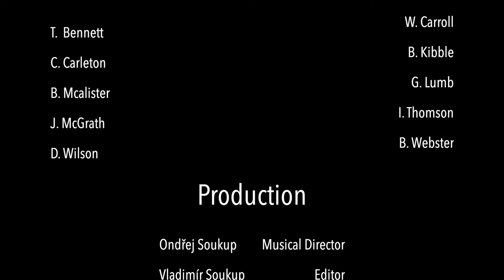InChorus presents: With a Little Help from my Friends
eastgateathome is part of the Eastgate’s Open Doors Campaign. To help prepare the theatre to re-open, please consider donating and click on ‘Donate’. Prefer offline? To donate by cheque, please send to the Eastgate Theatre, Eastgate, Peebles EH45 8AD. Your generous support will help make the Eastgate ready to welcome everyone back to create many more magical experiences.

About this clip:
In lockdown? No problem for InChorus! Realising that the choir was missing the stimulus of a new project, musical director Ondrej Soukup came up with an ambitious plan from his home in the Czech Republic. He scored an arrangement of this Lennon and McCartney classic in eight parts to suit the choir, and asked members to learn their own part. He devoted several Zoom choir sessions to it, then asked everyone to video themselves and submit their recording. The final edit is nothing short of spectacular! Thank you to InChorus for sharing this with eastgateathome